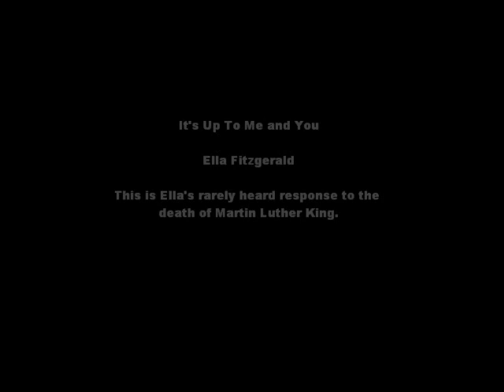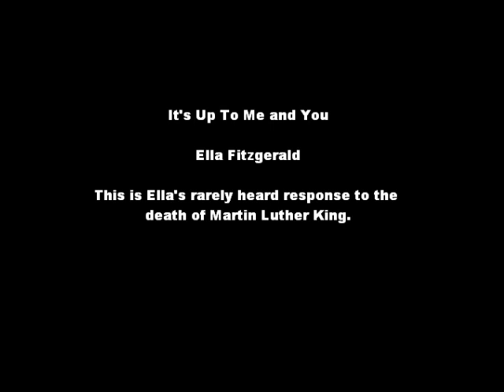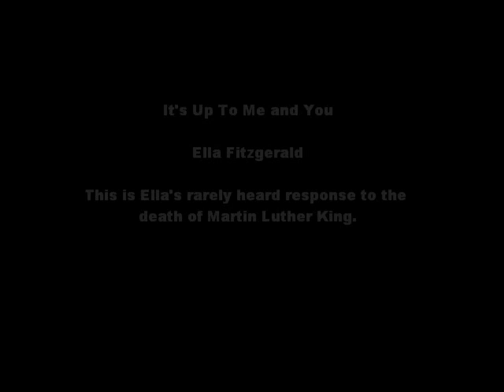Ella Fitzgerald: It's Up To Me and You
I was surprised that this wasn't already on youtube.  But anyway, this is Ella's response to the death of Martin Luther King and possibly her only politically-oriented song.